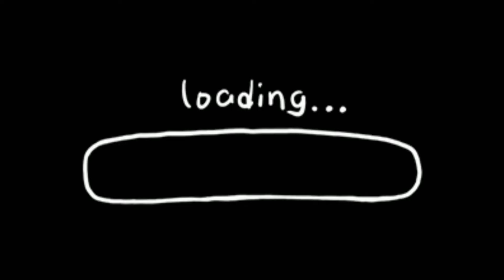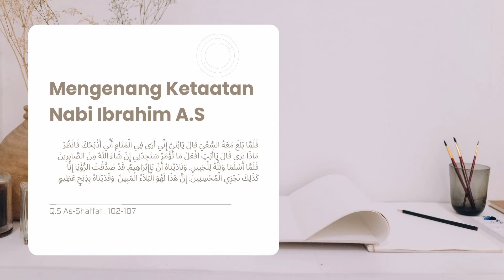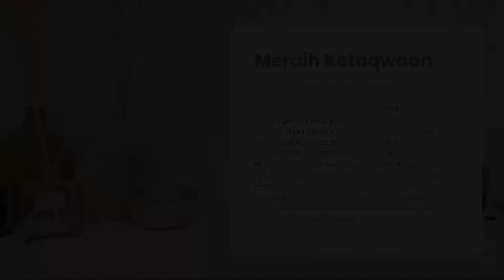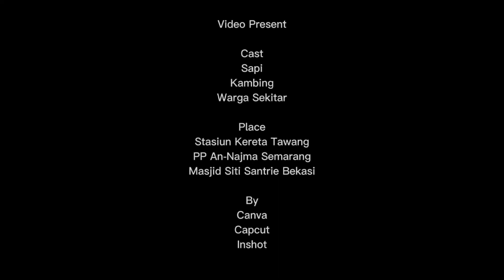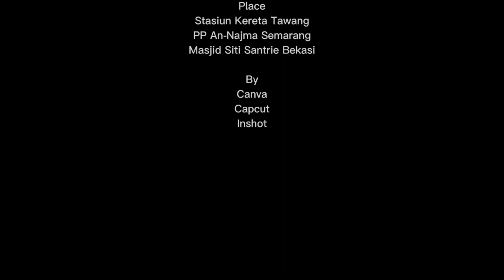Short Movie Idul Adha Kamar Sofiyya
Lomba Short Movie dalam rangka Hari Lahir ke-5 Pondok Pesantren An Najma Semarang